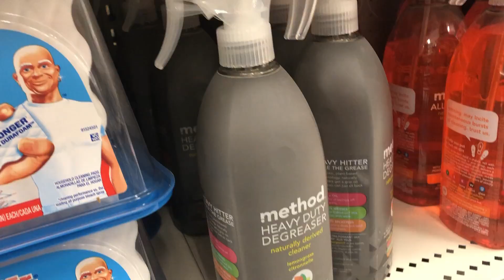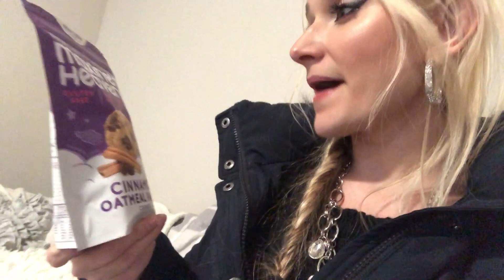DAY IN THE LIFE - GYPSY HUSBAND & WIFE - Q&A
Another Day In The Life of a Gypsy House Wife AND Her Husband! Please make sure and watch the end of the video! And leave your questions & comments down below! Give this video a LIKE as well!

Everything is $5 - Lead And Nickle Free!

Y’all know normally I would respond to my comments but in this video I’m not going to be responding to comments because we’re going to do a video response!!!

[O T H E R - T H I N G S]

Oh Hey There! If you are reading this.. You've reached the bottom on my description! :) If you are NEW here, Let me introduce myself: Im Charity, Born & Raised in Houston, Texas.. I love JESUS. I am HAPPILY MARRIED! And i love to make youtube videos! Here you will find all kinds of different videos.. Makeup & Hair Tutorials, Hauls, Product Reviews, OOTD's, Daily Vlogs and ALOT MORE! I hope you enjoy it here at LadyLuckTutorials. It would make my day!

--Thank you so much for stopping by and being a part of my world! Leave some comments, like my videos, and come back now ya hear? God bless you & Have a beautiful day! xoxo